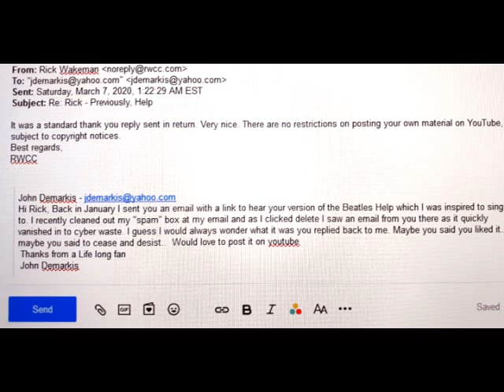HELP Rick Wakeman, John Demarkis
Rick Wakemans Grand piano rendition of the Beatles Help with recorded vocals and fretless bass by John Demarkis